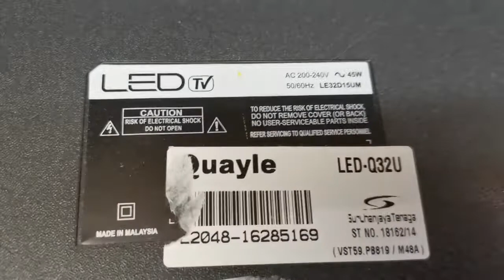Quayle LED-Q32U screen crack sparepart for sale at Shopee